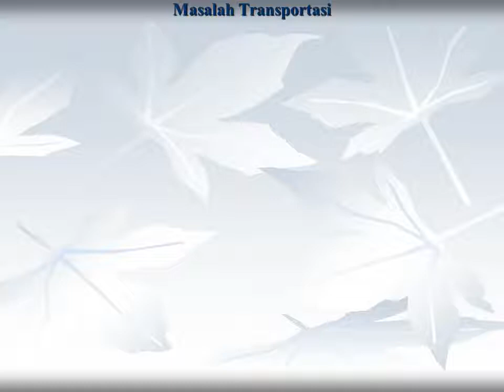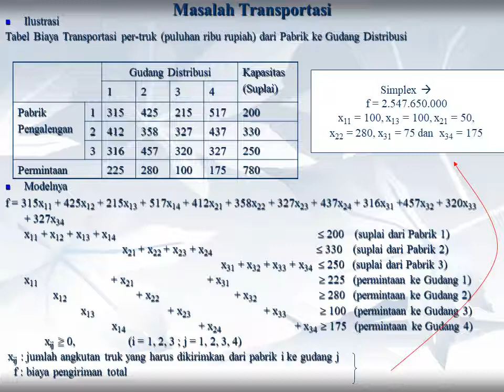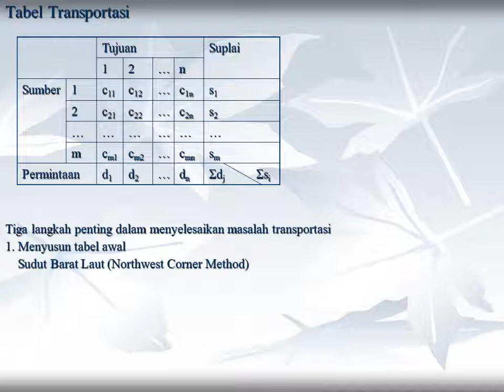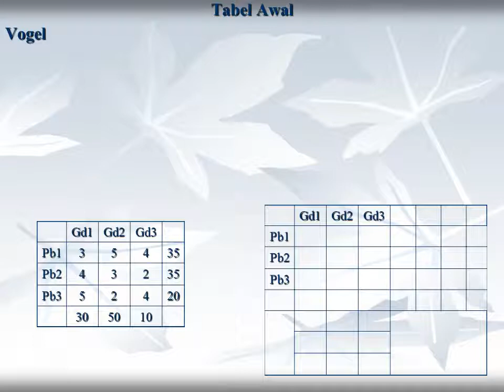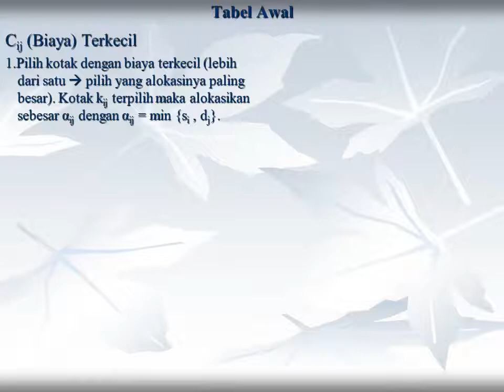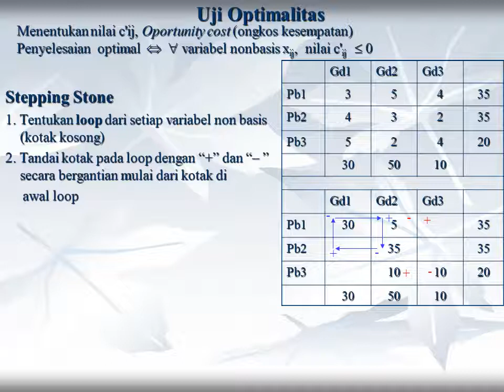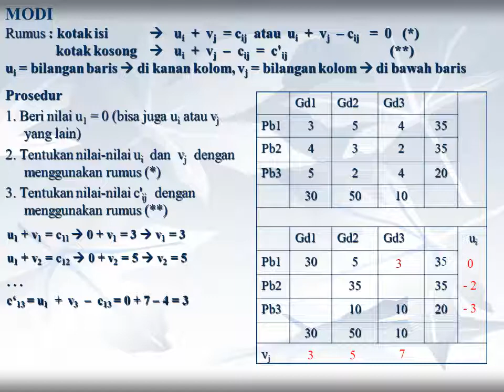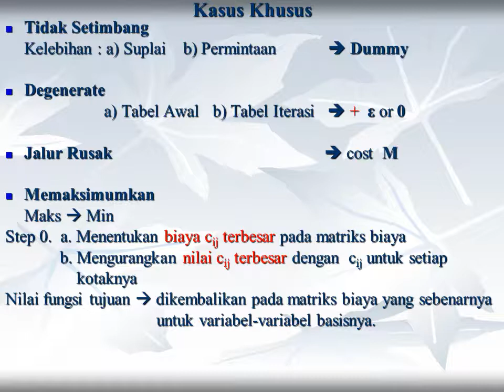Masalah transportasi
Pada video ini kita akan belajar masalah transportasi. masalah transportasi adalah masalah pengiriman dari beberapa sumber kepada beberapa tujuan, agar diperoleh biaya minimal dengan menentukan komoditas yang akan dikirim dari suatu sumber kepada beberapa tujuan tertentu